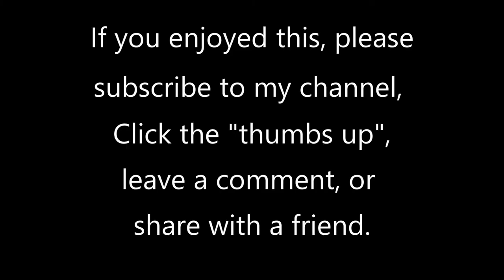Variations on a Theme by Clement Jannequin by Jehan Alain (1911-40)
Jehan Alain was a prolific and gifted French organist and composer who died at the age of 29 fighting in World War II. This piece is played by Geoff Olson, organist of St. Paul's United Church of Christ in St. Paul, MN. The organ is a 30-rank Wicks/Hunt pipe organ, supplemented with a Hauptwerk virtual organ system, using the 48-rank, 1903 Cavaille-Coll organ at the Notre Dame de Metz in Metz, France.  To listen to more of my organ videos, become a subscriber and/or go